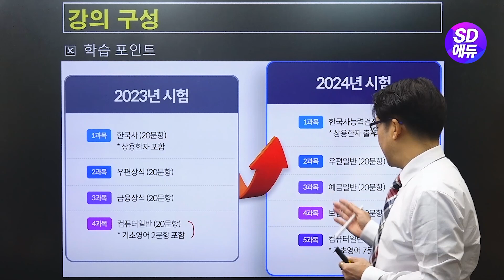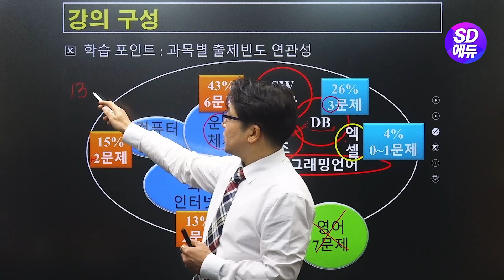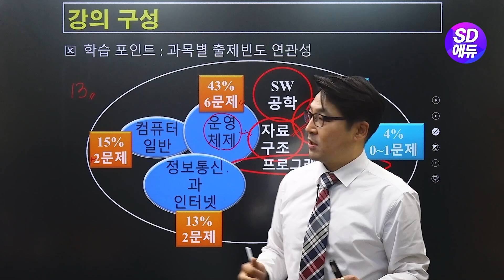시대에듀 9급 계리직 컴퓨터일반 OT (김동욱T)